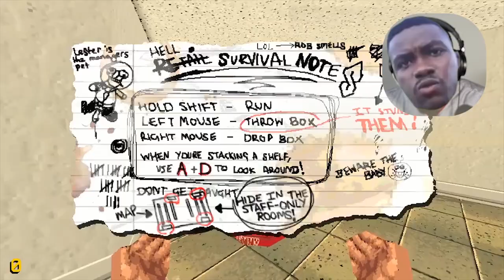Ive Beatin || Night Of The Consumers !! || in 1 Video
I Had! to try this out to see what the hype was about..
TheHYPEisReal ..!!

{{ NIGHT OF THE CONSUMERS }}
One of my job applications FINALLY gotten noticed
and im starting TODAY.. but i hear this is no ordinary
JOB !!

HORROR GAMES!! / or comment feedback

An Ill Be Glad To Comment to most of you guys
SQUAD !!